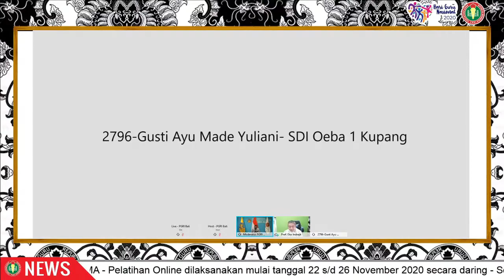Peranan Orang Tua Dalam Pendidikan Anak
Cuplikan pemaparan Bapak Prof. Dr. Eko Indrajit, M.Sc., M.BA., M.Phil., MA, yang disampaikan dalam sesi tanya jawan workshop PGRI Bali pada hari senin, 23 November 2020

Pemaparan yang sangat luar biasa.